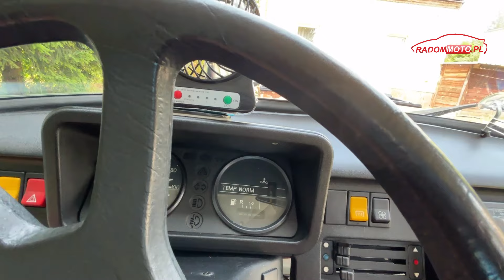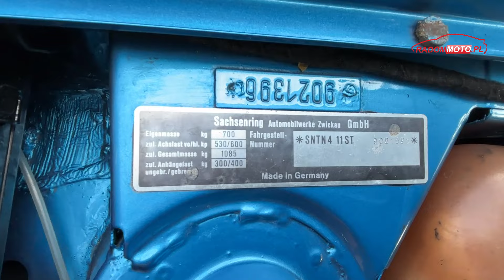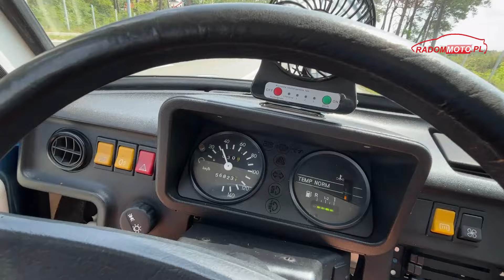Trabant 1,1 z 1991 roku. Był w opłakanym stanie, dostał nowe życie. film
W domu Pana Jacka jeżdżono trabantami. Pierwszym autem, za kierownicą którego zasiadł był samochód produkowany w fabryce w Zwickau. Postanowił znaleźć, kupić i odrestaurować model 1,1.
Trabant 1,1 został już w odrestaurowany w 95% według oryginału. Na zlotach samochodów  zabytkowych Polsce cieszy się dużym zainteresowaniem.